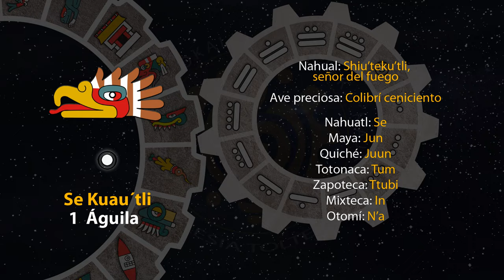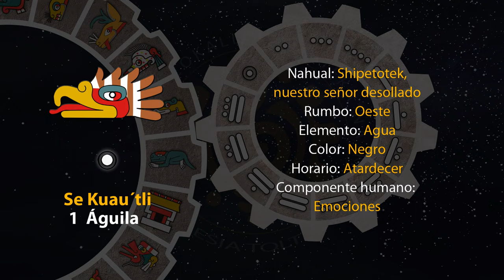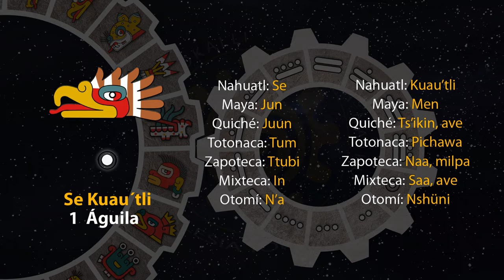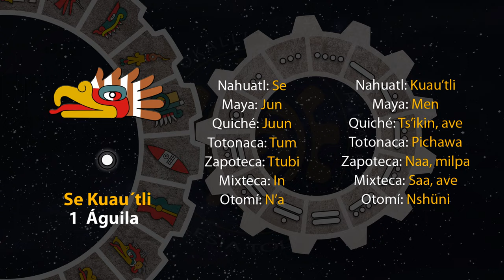El tonal de hoy es "1 Águila - Se Kuau´tli" 13/03/24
2 de Tlakashipewalistli
Año 8 Ocelote
50 del 19 Atado
5146 del Quinto Sol

13 de marzo de 2024.